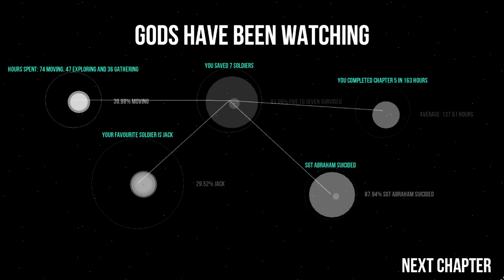Let´s Play Gods will be watching [No Commentary] 05 Legend